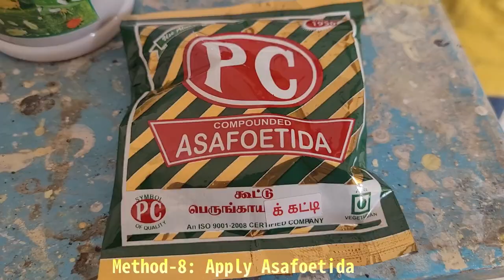Part 2: Coconut Rhinoceros beetle(Kaṇṭamiruka vaṇdu) pest control methods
This is continuation of part-1 video . I am not expert in coconut farming.  i am learning and applying the pest control methods on my farm.
Part 1 : Coconut pest control methods